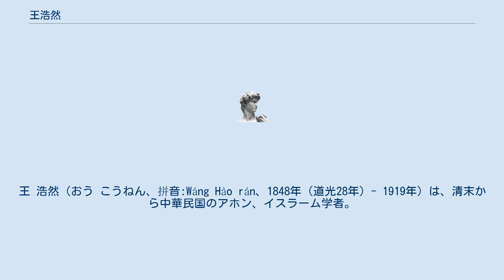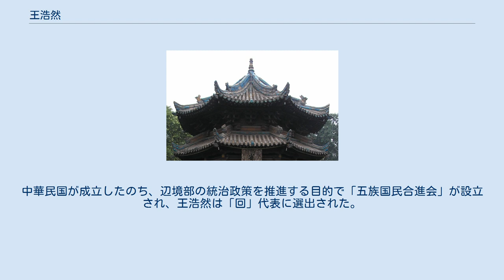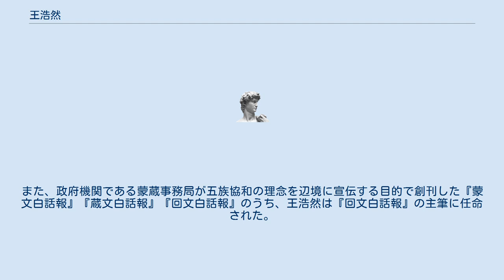王浩然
王 浩然（おう こうねん、拼音:Wáng Hào rán、1848年（道光28年）- 1919年）は、清末から中華民国のアホン、イスラーム学者。
名は寛で、イスラーム名はハーッジ・アブドゥル・ラフマーン。
 王浩然は1848年（道光28年）に北京に生まれた。
名は寛で、イスラーム名はハーッジ・アブドゥル・ラフマーンであった。
彼は中国のイスラームを興すには教育制度の改革が必要だと考え、マッカ巡礼を行い、エジプトやヨーロッパに留学したのち1904年（光緒30年）に帰国し、王友三や達浦生などのアホンと協力して北京の牛街清真寺に回教師範学堂を創設した。
ここではアラビア語やペルシア語の経典のほか近代的な教育を提供した。
 彼は宗教改革を提唱し、アラブのイスラームと教法の統一を図り、クルアーンにしたがって旧来の中国のイスラームの習俗を改革しようとしたが、保守派の反対を受け、排斥された。
彼の排行である「五」からとって「王五漢人」と罵声を浴びせられたこともあったという。
4年後の1911年（宣統3年）には生まれ故郷の北京で「中国回教倶進会」を設立し、同時に理事長を務めた。
これらの宗教改革や近代化にはムスリムが中国内で「生き残る」ためという意図があったという。
 辛亥革命の際に王浩然は新国家に反対する中国西北部のムスリムを説得し、愛国的な姿勢を中華民国に示した。
中華民国が成立したのち、辺境部の統治政策を推進する目的で「五族国民合進会」が設立され、王浩然は「回」代表に選出された。
また、政府機関である蒙蔵事務局が五族協和の理念を辺境に宣伝する目的で創刊した『蒙文白話報』『蔵文白話報』『回文白話報』のうち、王浩然は『回文白話報』の主筆に任命された。
王浩然は1919年に死去した。